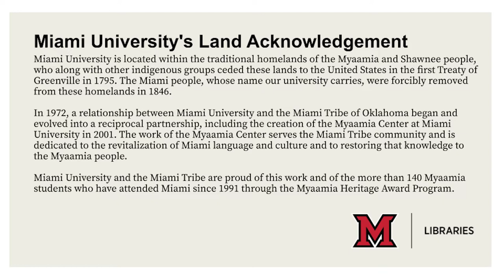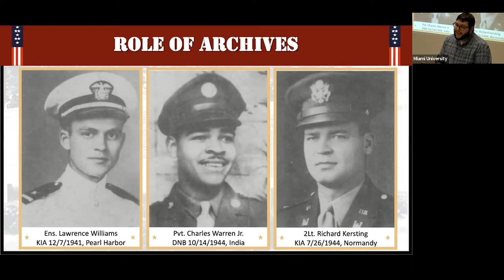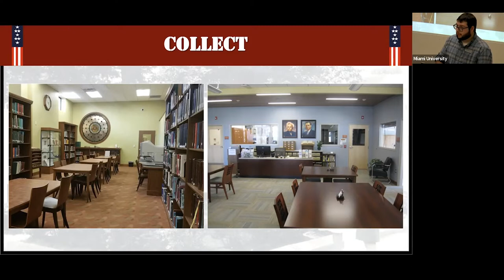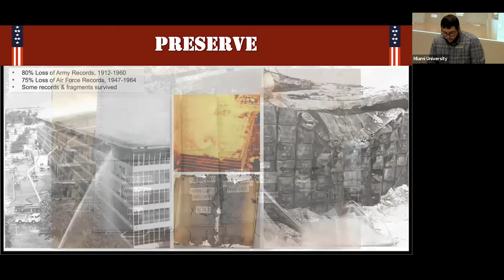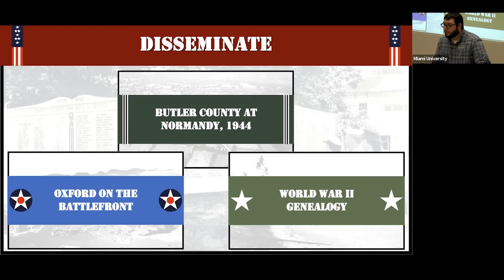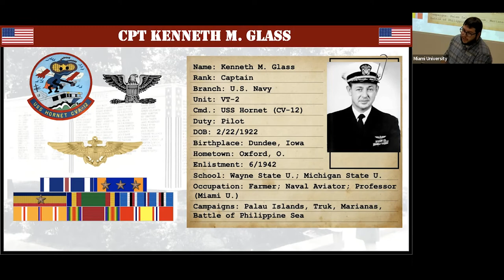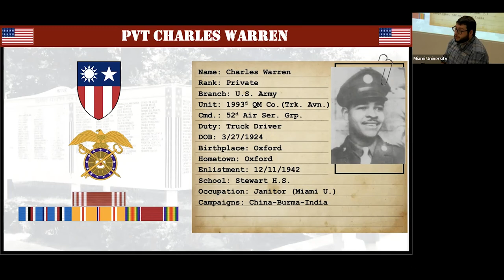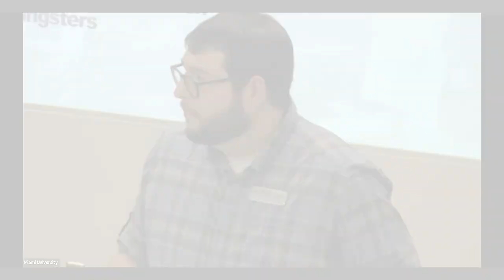Archiving Oxfords WWII History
In observance of American Archives Month, Brad Spurlock, manager of the Smith Library of Regional History and Cummins Local History Room, Lane Libraries, will present a lecture on Oxford area service members that fought in World War II and how their stories have been preserved.